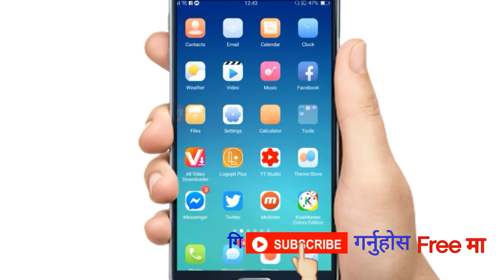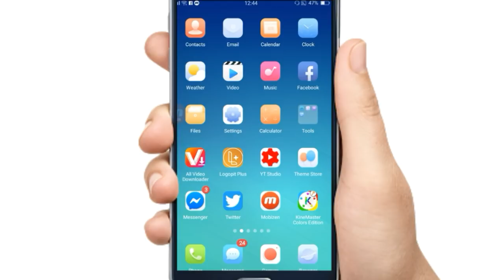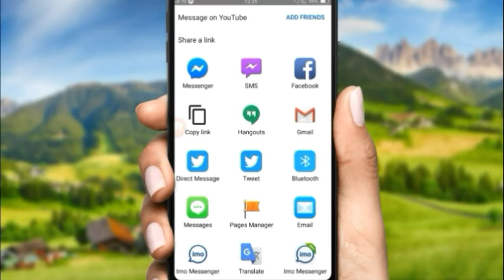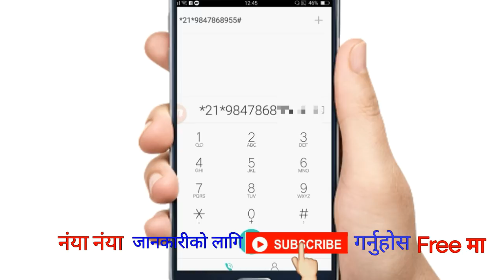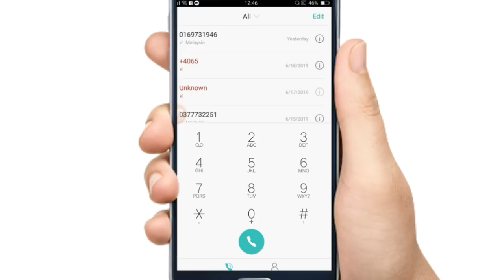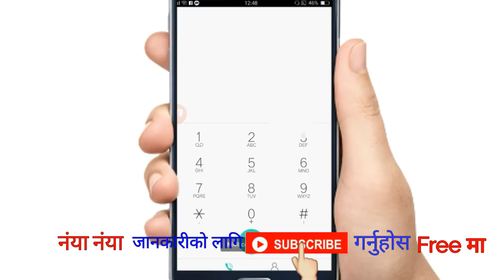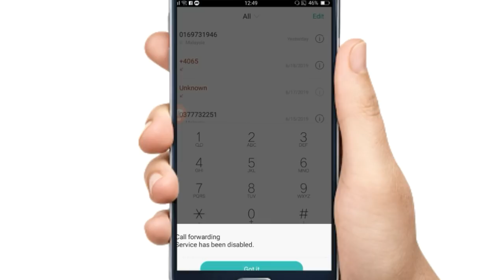How To Listen Others Phone Call - In My Phone || Phone Calls Listen 2021 Nepali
नमस्कार साथीहरू आज्को यस भिडियोमा हामिले सिक्ने छ्म कसरी अरुको फोन कल्ल आफ्नो मोबाईलमा लेउने भने बारेमा सिक्ने छ्म !
Hello Friend Welcome to Your  Tube Channel I'm Going To Show .How To Listen Any Phone Call .You Can .Listen . Phone Call Recording In Android Phone

(1) how to listen gf phone calls

(2) listen gf phone calls,listen gf calls on your phone